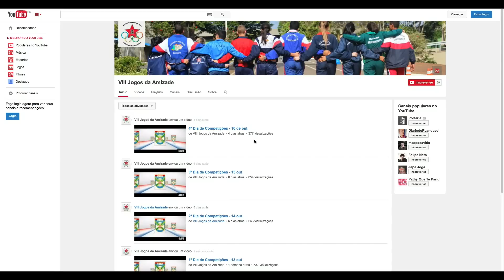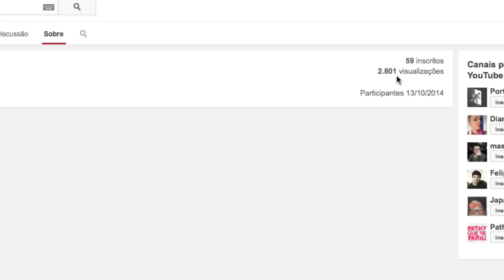Jogos da Amizade - Encerramento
Desde 1995 o Sistema Colégio Militar do Exército realiza os Jogos da Amizade. 12 Colégios Militares de diversas regiões do País se reúnem em torno do esporte e disputam durante o uma semana diversas modalidades.